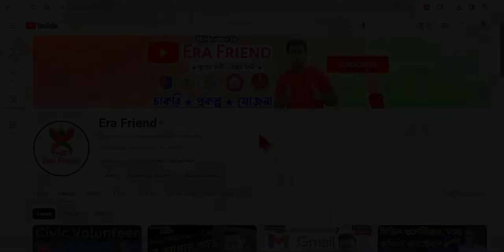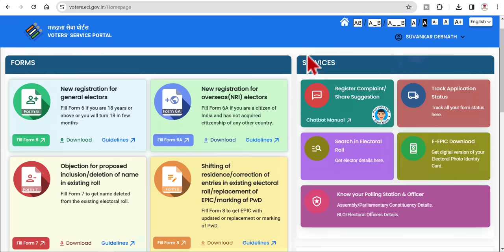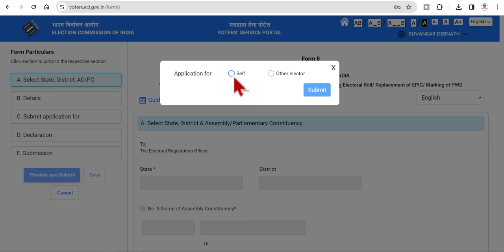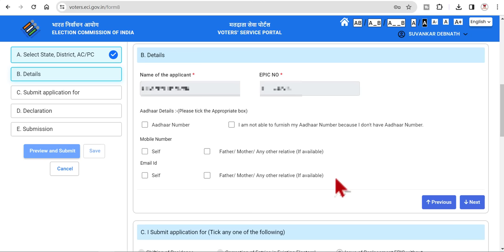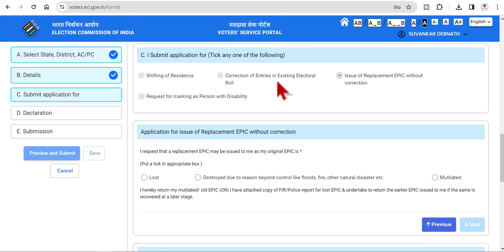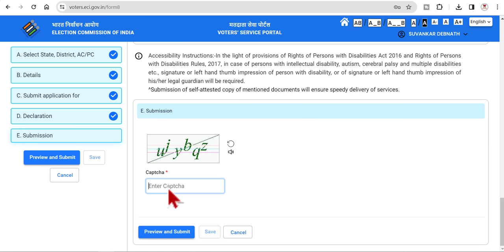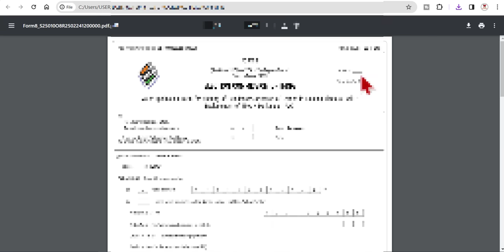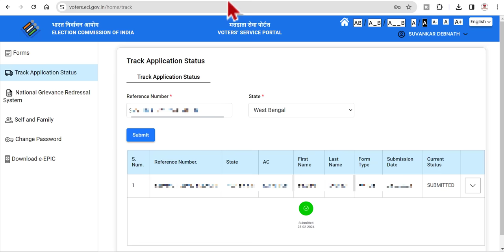বিনামূল্যে PVC ডিজিটাল ভোটার কার্ড | PVC Voter Card | How to order PVC voter ID card online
order physical voter id card
voter id pvc card order online apply
voter helpline
Track Application Status
Voter card Application Status
Voter card Application Status Track